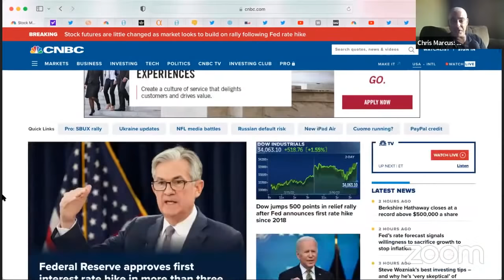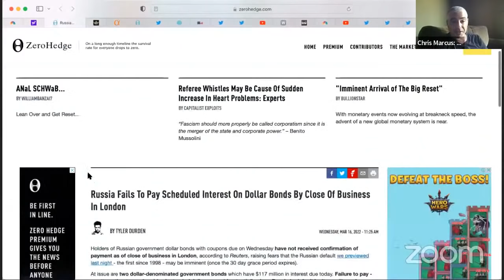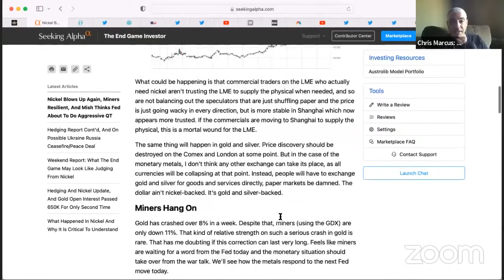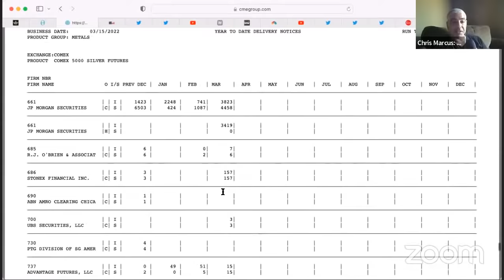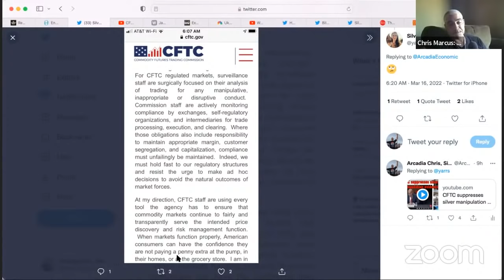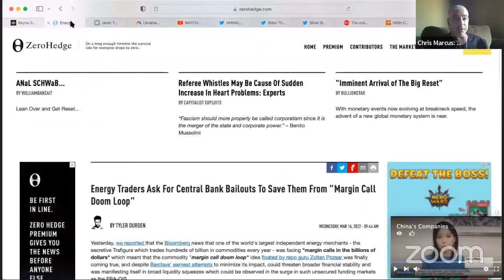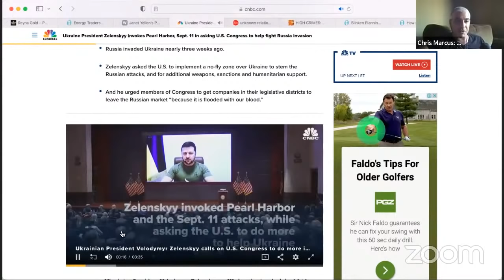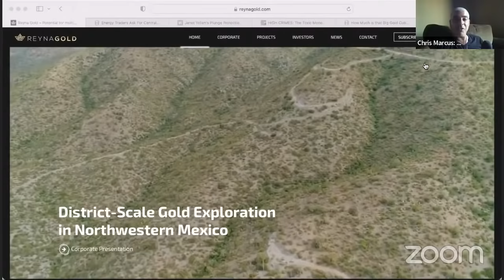Russia stops gold sales after demand overwhelms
Another chaotic day in the financial markets, as Russian banks had to stop selling gold after being overwhelmed by demand, while theFed raised rates, the nickel market reopened (for a little while before faltering again), and there was even news out of the CFTC believe it or not.

So find out what's happening, click to watch this brief update now!

To see the stunning evidence regarding how JP Morgan, Goldman Sachs, and the CFTC colluded to suppress the price of silver (as well as how you can send it to your local regulators and Congressional representatives) click here:

To support legal action against the CFTC, who has acted as an accomplice to the banks' manipulation of the silver price, go to:

(URL0VD)